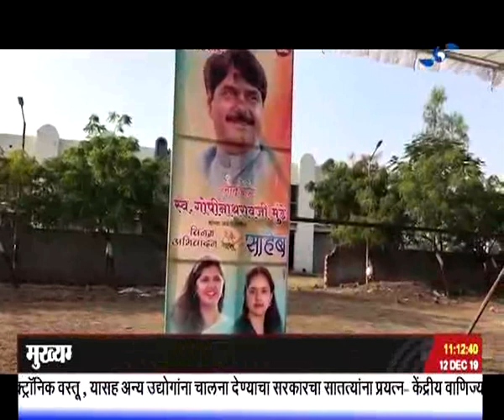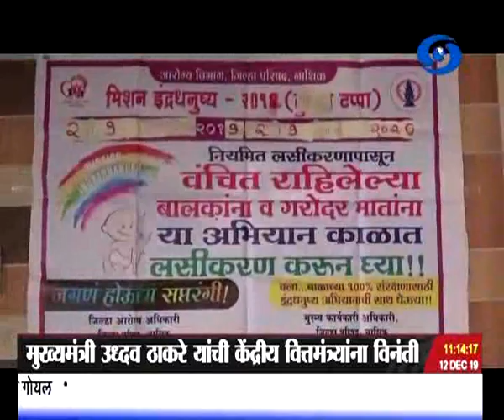अकराच्या बातम्या, दूरदर्शन सह्याद्री वाहिनी..(१२ डिसेंबर २०१९)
ठळक बातम्या. राज्यसरकारचं खातेवाटप जाहीर, गृह, कृषीसह शिवसेनेकडे २१ खाती, राष्ट्रवादीकडे १३ तर काँग्रेसच्या वाट्याला १४ खाती

गृहखात्यासह ७ खात्यांची जबाबदारी एकनाथ शिंदे यांच्याकडे, वित्त आणि नियोजन सह, सात खाती जयंती पाटील तर काँग्रेसच्या बाळासाहेब थोरात यांना महसूल खात्यासह सहा खात्यांची जबाबदारी

अनुसूचित जाती आणि अनुसूचित जमातींना लोकसभा आणि विधानसभांमध्ये आणखी दहा वर्ष आरक्षण देणाऱ्या घटनादुरुस्ती विधेयकाला संसदेची मंजुरी

महामार्गांवर ठराविक ठिकाणी वारंवार होणाऱ्या अपघातांचं प्रमाण कमी करण्यासाठी सुमारे १४ हजार कोटी रुपयांचा निधी उपलध्द होणार - नितीन गडकरी..

नागरिकत्व सुधारणा विधेयकामुळे चिंतेची गरज नाही - आसाममधून जनतेच्या राजकीय सांस्कृतिक आणि भूमि अधिकारांच्या सुरक्षेसाठी सरकार कटिबध्द - पंतप्रधान नरेंद्र मोदी यांची ग्वाही

देशाच्या अखंडतेला धोका निर्माण करणारं किंवा देशविरोधी भावना आणि हिंसेला चालना देणारं भाष्य प्रसारित करु नये - माहिती आणि प्रसारण मंत्रालयाचे माध्यमांना निर्देश

हैदराबाद चकमकीप्रकरणी चौकशी करण्यासाठी, सर्वोच्च न्यायालयानं त्रिसदस्यीय चौकशी आयोगाची केली स्थापन - सहा महिन्यात अहवाल सादर करण्याचे निर्देश

अयोध्या प्रकरणी दिलेल्या निर्णयाचा पुनर्विचार करण्याची मागणी करणाऱ्या सर्व याचिका सर्वोच्च न्यायालयानं फेटाळल्या...